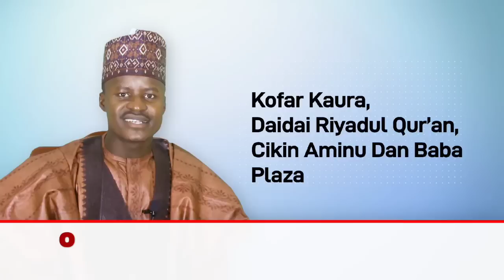An sako Laila a gaba akan wulaƙanta maza/ Gfresh ya bayyana illar da Sadiya Haruna tayi masa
An sako Laila a gaba akan wulaƙanta mazan aure. Sadiya Haruna ta janyo min babbar asara. Gfresh.